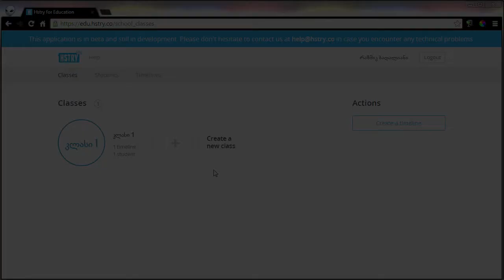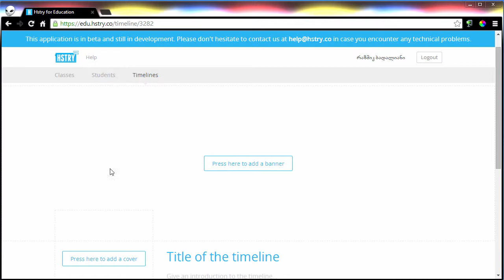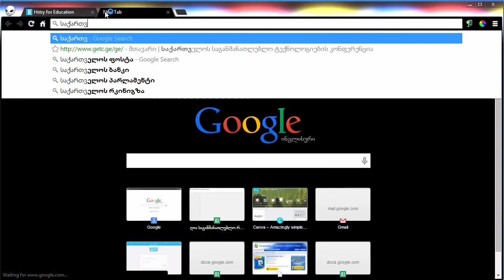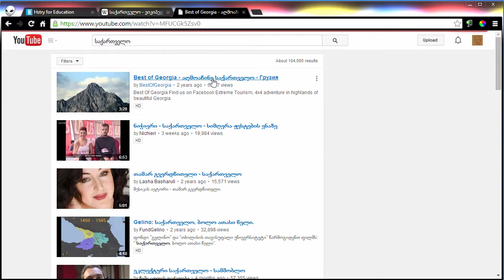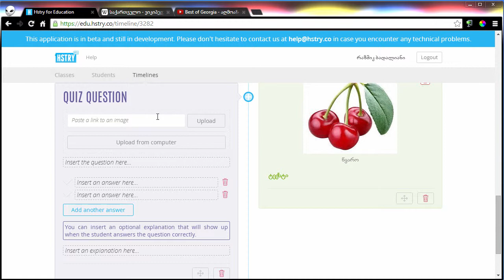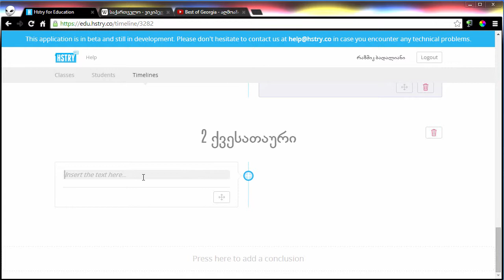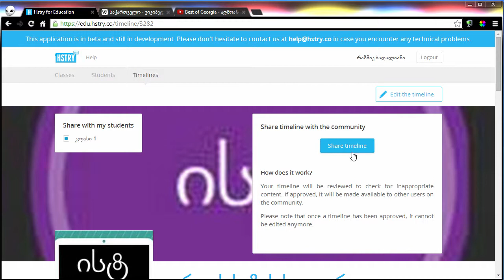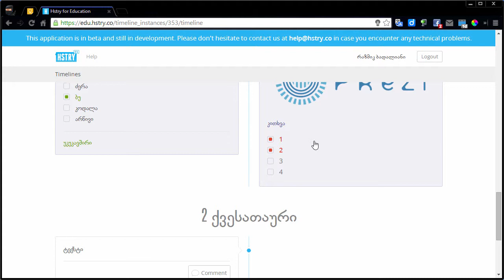HSTRY ნაწილი 2. დროის ხაზის შექმნა